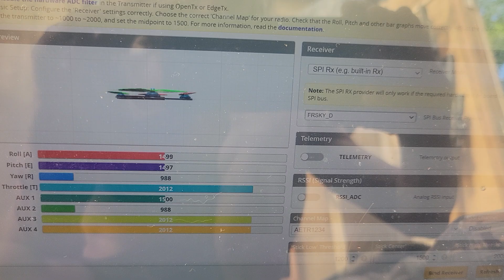July 20, 2024